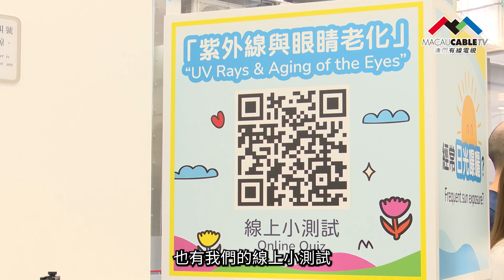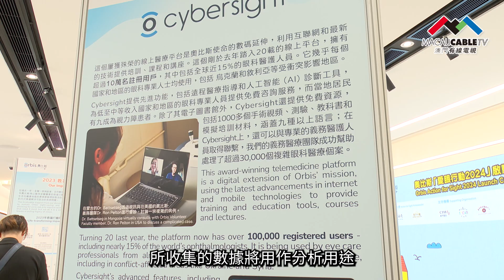【 小城大事2024 】澳門奧比斯「愛眼行動2024」啟動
10月10日，澳門奧比斯「愛眼行動2024」啟動儀式於澳門中銀荷蘭園分行舉行。今年活動以「分享小確幸」為主題，由即日起至12月6日，將舉行奧比斯救盲展覽等一系列推廣活動，向本澳市民宣揚護眼理念。